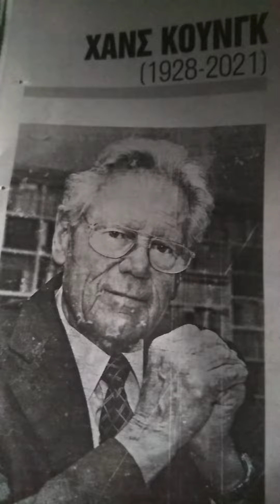Τι να σημαίνει άραγε η χειρονομία του;